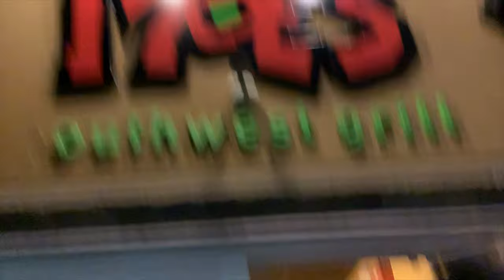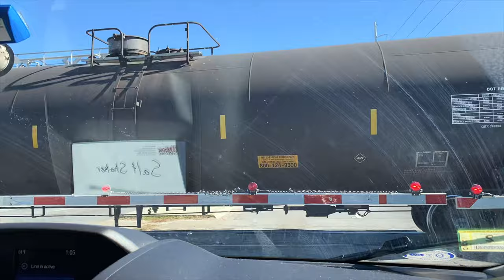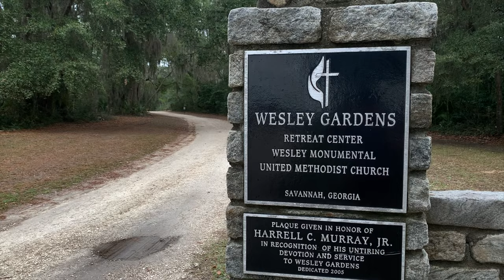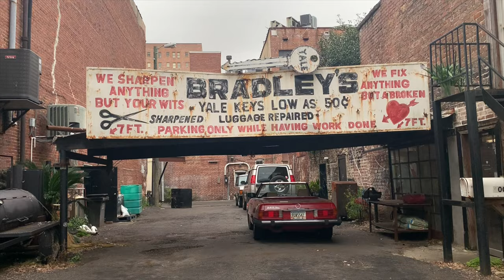Massachusetts Men's Rowing: Savannah 2020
the boys headed down to Georgia to get wet and get nasty

Songs:
- No More Parties in LA, Kanye West
- JACKBOYS, Travis Scott & JACKBOYS
- Feel Good Inc. , Gorrillaz
- Piccolissima Serenata, Juan Torres
- Down Under, Men at Work
- Can't Stop, Red Hot Chili Peppers
- Come On Eileen, Dexys Midnight Runners
- El Sonidito, Los Reyes de Cumbia